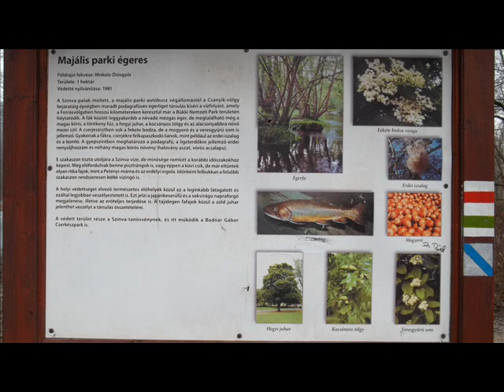Madárjárta sziklaformák (Mátyás király lábnyoma)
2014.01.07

A gyógyszergyár mellett mentem fel a hegyre Kőgalya után értem a sziklához, ami csak egy földből kiálló alakzat. Galyakapu után Ortáson Pereces felé indultam.